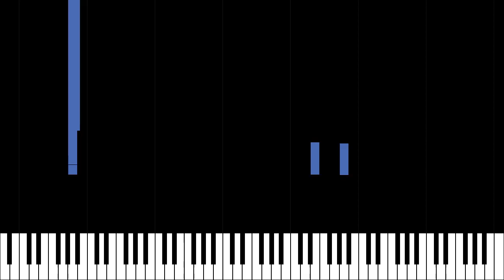"The Microsoft Sound" as a piano transcription! (replicate prediction rpcvgown45anjetwtgw3ztrofi)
Windows 95 theme piano notes generated with Machine Learning (ML) model which also made this video of keys playing it. Weird song glitches for bizarre music. A link to the result is right here in this URL